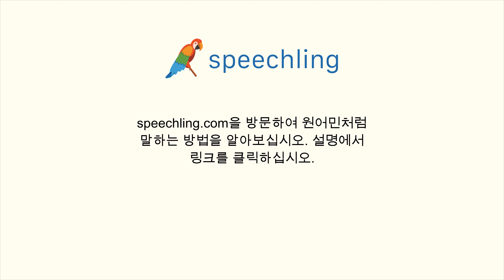러시아어로 "휴지가 좀 필요해요." 말하는 법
남자 목소리 :
Мне нужны салфетки.

여성 목소리 :
Мне нужны салфетки.

남성 음성 번역 :
휴지가 좀 필요해요.